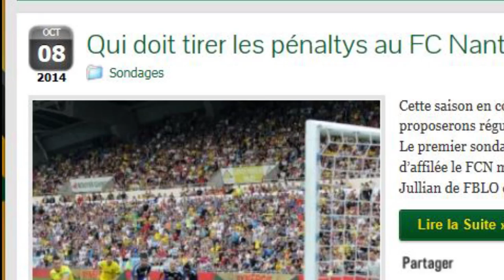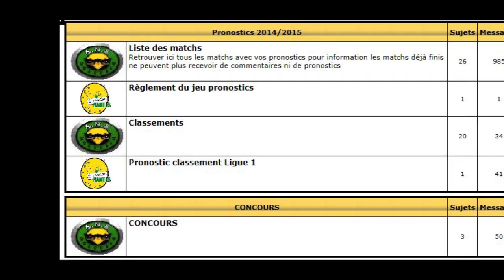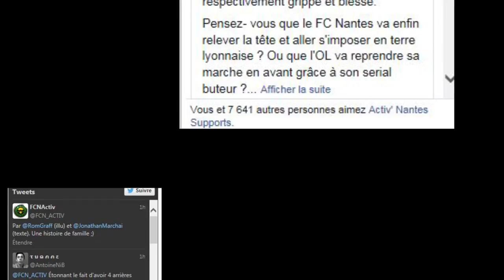Présentation du nouveau site Internet des A.N.S.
Présentation du nouveau site Internet de l'association Activ Nantes Supports redessiné par FRJ design & photography.